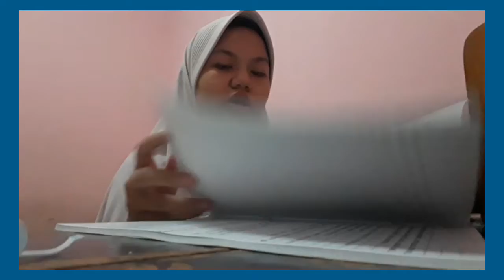vlogg! hari pertama sekolah tahun ajaran baru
guys ini mungkin kali pertama aku bikin Vlog sehari hari

ini cuman untuk kenang-kenangan aja kok, aku tetap mengupload video-video food / makanan kok

gak terasa banget sekarang udah kelas 9, doain ya semoga aku betah!!